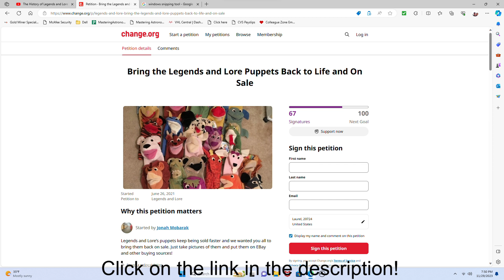Have You Baby Einstein Fans Signed This Petition Yet?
Last week, I signed a petition to bring back the Baby Einstein puppets a.k.a. the Legends and Lore puppets.  You know, the puppets that appeared on classic Baby Einstein movies like Bard the Dragon, Vincent van Goat, Pavlov the Dog, Cow, Duck, and a bunch of others.  Well, according to the site, 67 have already signed and now it needs 33 more to reach its goal.  If you Baby Einstein fans have already signed this petition, that's great!  If you haven't, well now's your chance.  Just click on the link below and sign this petition.  These Baby Einstein puppets are so rare to find now, and I can only find a few online.  It's up to us Baby Einstein fans to bring back the Legends and Lore puppets.  Let's make it happen!